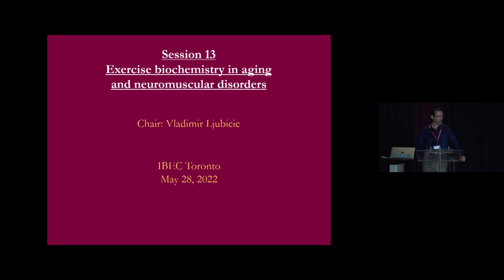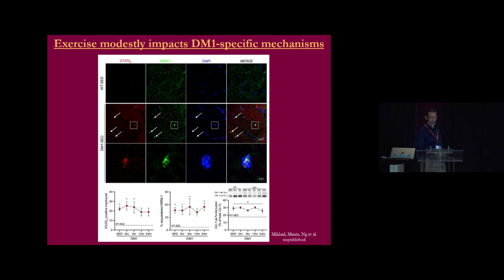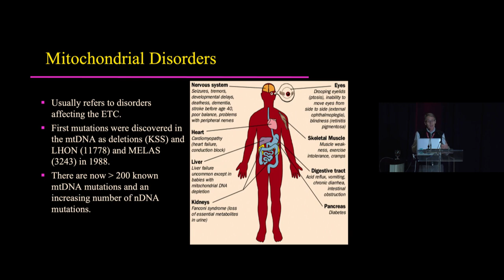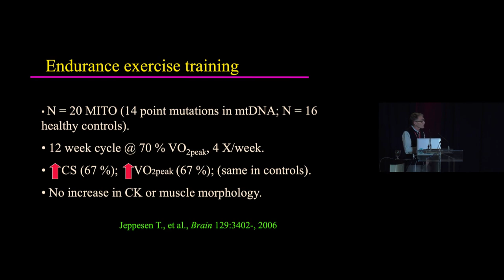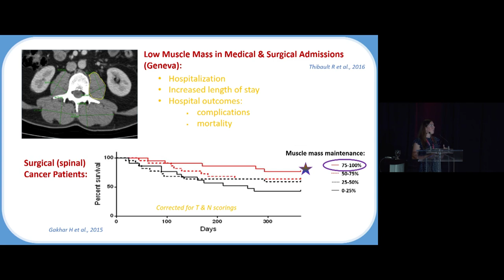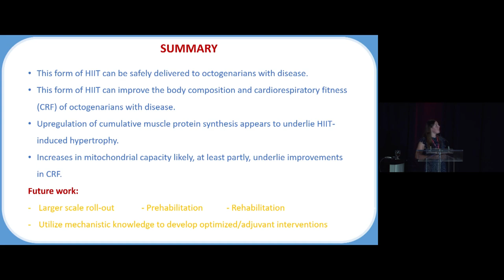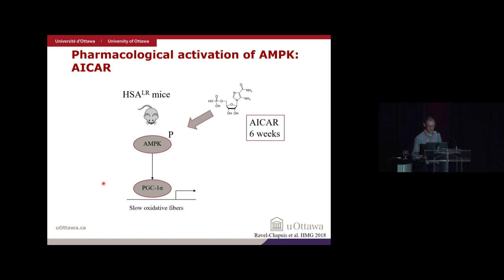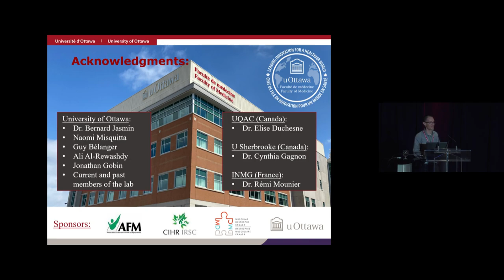IBEC 2022 Session 13 (Dr V Ljubicic, Dr M. Tarnopolosky, Dr B. Phillips & Dr A Ravel-Chapuis)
(May 28, 2022) Aging muscle and neuromuscular diseases- response to exercise